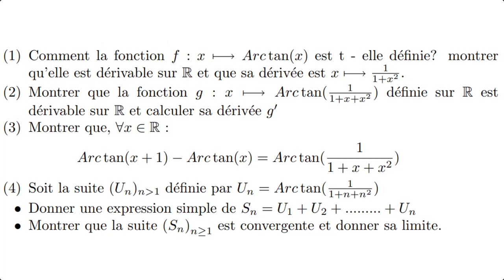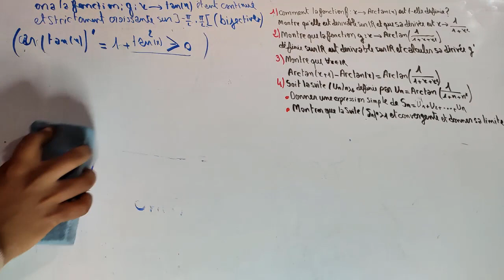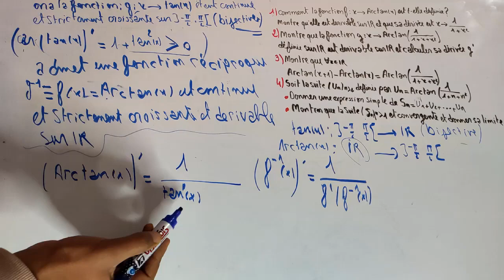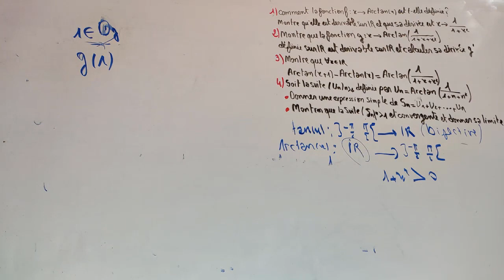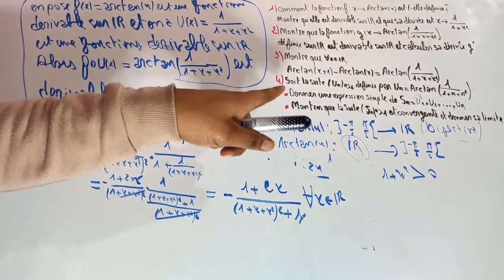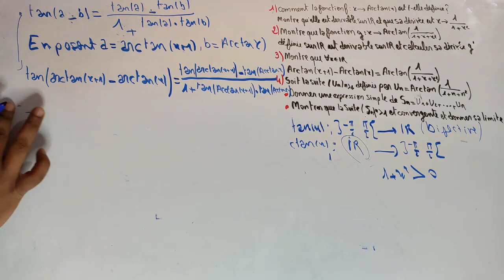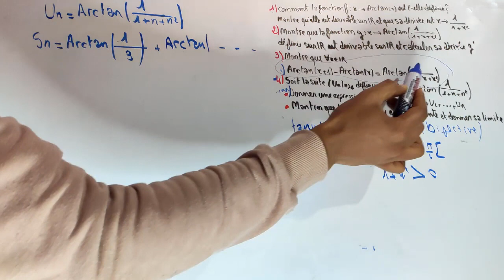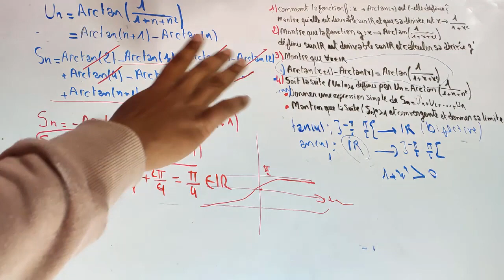Examen analyse 1 s1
examen analyse s1 smpc
examen analyse s1
examen analyse s1 smia
examen analyse s1 ensa
examen analyse 1 mip